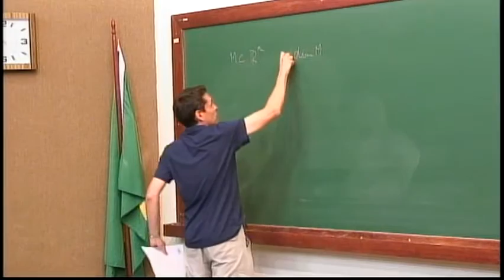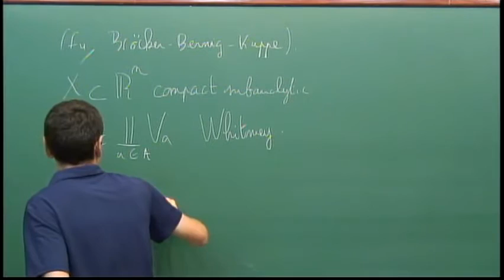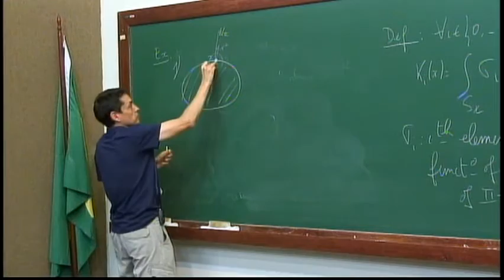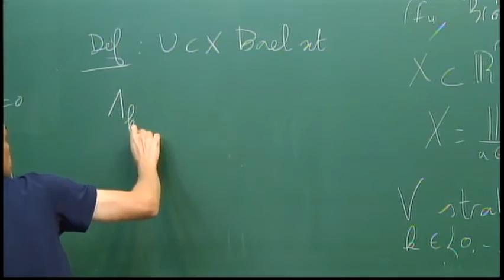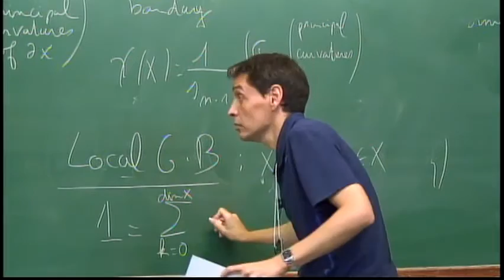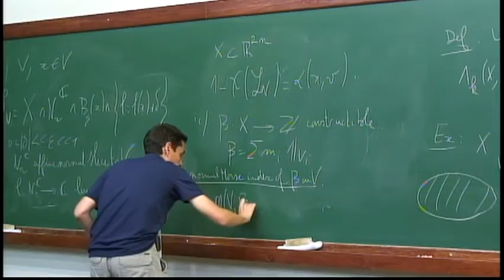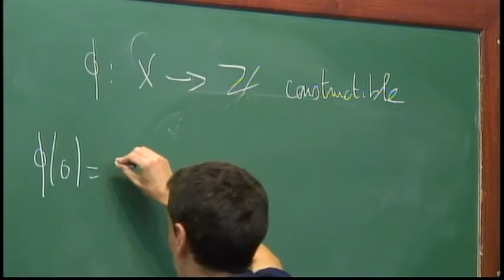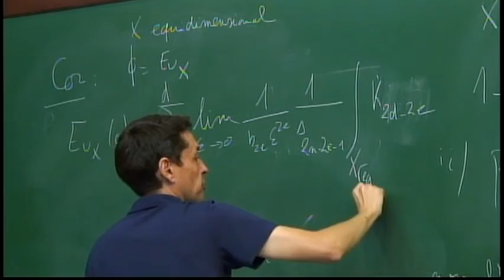30º CBM - Teoria de Singularidades - Nicolas Dutertre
30º Colóquio Brasileiro de Matemática

Sessões Especiais

Teoria de Singularidades

Nome: Nicolas Dutertre
Título: Euler obstruction and Lipschitz-Killing curvatures

Comitê Organizador

Dan Marchesin (IMPA)
Eduardo Teixeira (UFC)
Hilário Alencar (UFAL)
Israel Vainsencher (UFMG)
Jorge G. Hounie (UFSCAR)
Jorge P. Zubelli (IMPA)
Keti Tenenblat (UnB)
Lorenzo J. Díaz (PUC-Rio)
Luiz Renato Fontes (USP, São Paulo)
Marcelo Viana (IMPA)
Marcio G. Soares (UFMG)
Paulo D. Cordaro (USP, São Paulo)
Ruy Exel (UFSC)
Sandra Augusta Santos (UNICAMP)
Yoshiharu Kohayakawa (USP, São Paulo) - Coordenador